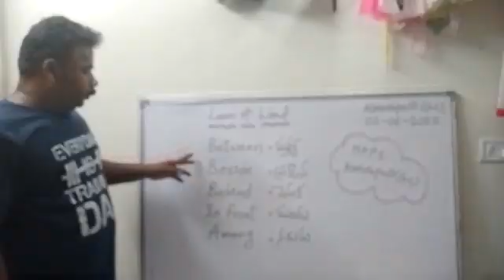mpps kovurupalli g.c